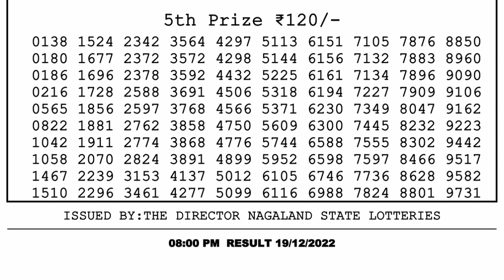Dear Lottery Sambad 8pm today 19.12.22 Nagaland State Lottery Result